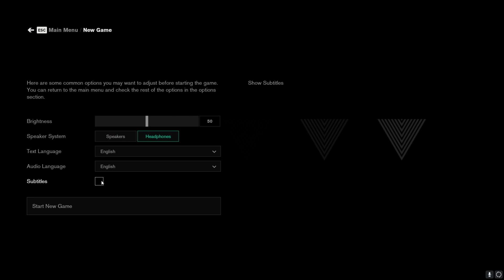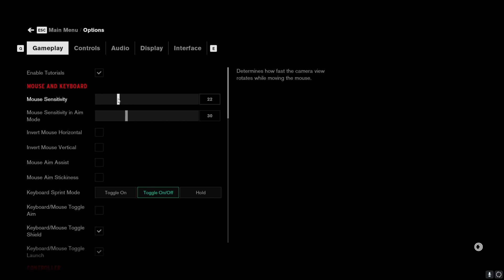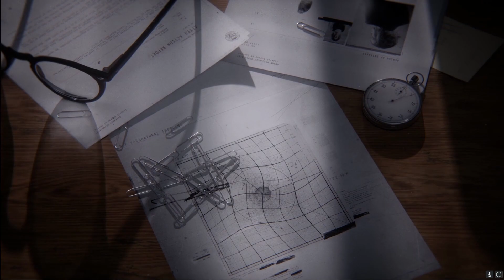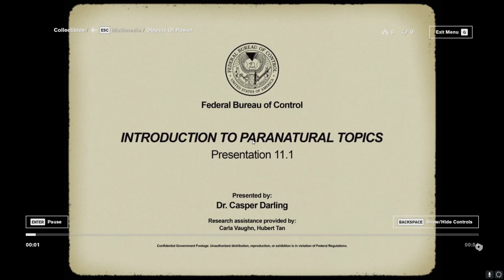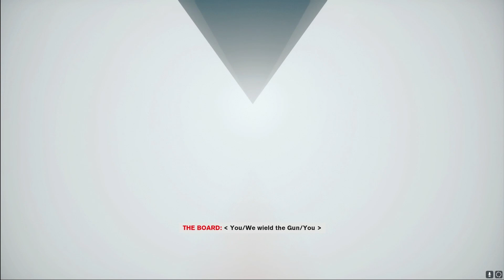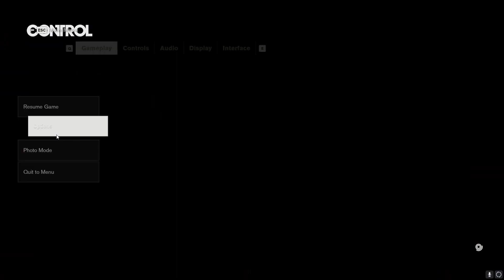Control Walkthrough Gameplay Part 1 - Janitor???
Control Part 1

Played on maximum settings and 60 FPS for best viewing experience

Control is a 2019 action-adventure video game developed by Remedy Entertainment and published by 505 Games. The game revolves around the Federal Bureau of Control, a secret U.S. government agency tasked with containing and studying phenomena that violate the laws of reality. As Jesse Faden, the Bureau's new Director, the player explores the Oldest House – the FBC's paranormal headquarters – and utilize powerful abilities in order to defeat a deadly enemy known as the Hiss, which has invaded and corrupted reality. The player gains abilities by finding Objects of Power, mundane objects like a rotary phone or a floppy disk imbued with energies from another dimension, that have been at the center of major paranormal events and since recovered by the FBC.